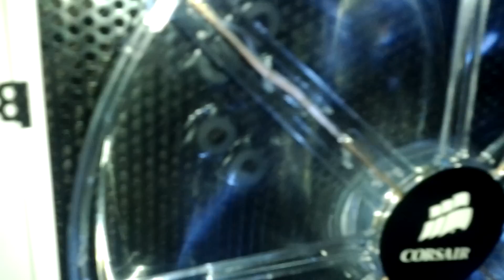Corsair 500R fans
This is the standard fans included with the Corsair 500R case, I have also installed two Scythe S-FLEX 800RPM fans in the top. As you can hear, the 200mm fan is fairly loud, and even on lowest setting on the fan controller, it is still audible from where I'm sitting, aprox 2 meters.